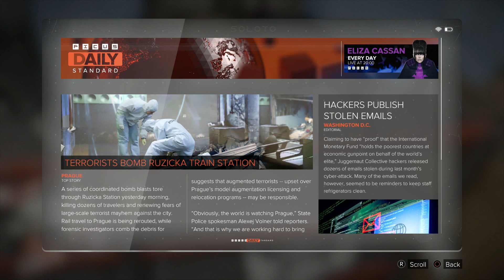M03b Deus Ex MD "Side Missions 0 and 4 Neon Nights and The Calibrator" Part 1 of 2 LP 8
Even better than the first!

MY INFO